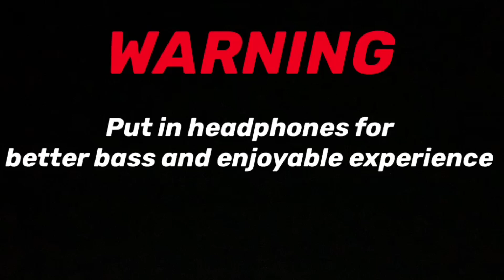“Opps” New 2k Intro Edited By Austin